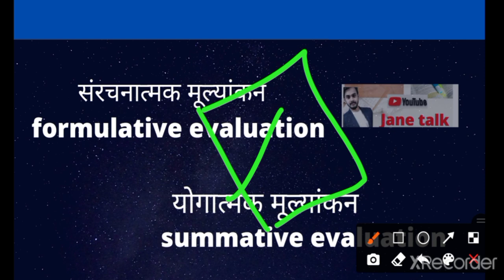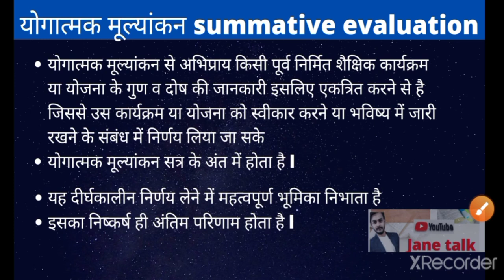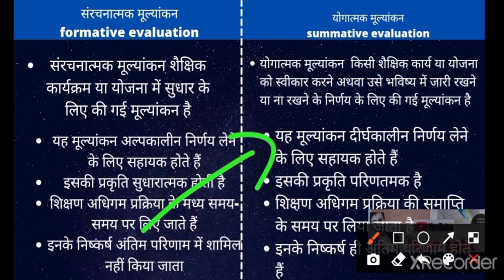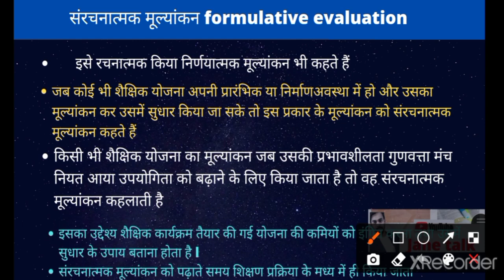संरचनात्मक एवं योगात्मक मूल्यांकन formative and summative evaluation